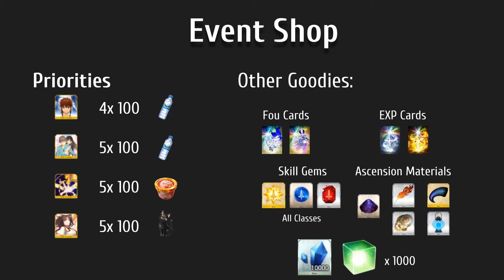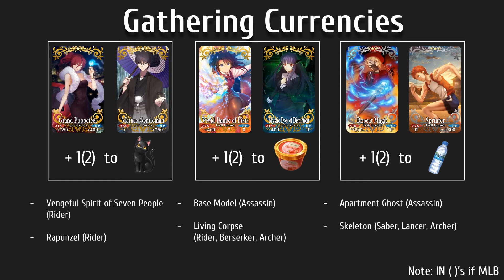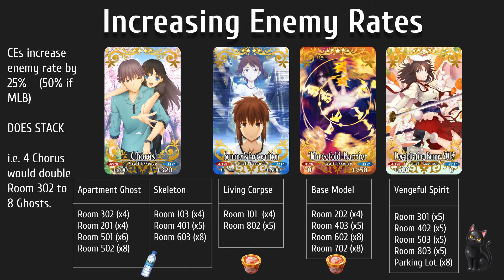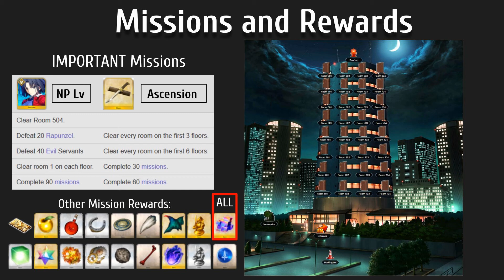The Garden of Order Event Guide - Fate/Grand Order - Master's Scouting Report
Excited to watch the rest of the series over the course of the event to get into the mood of things. I'm gonna be farming those ascension mats. I need bones and dragon teeth like crazy!